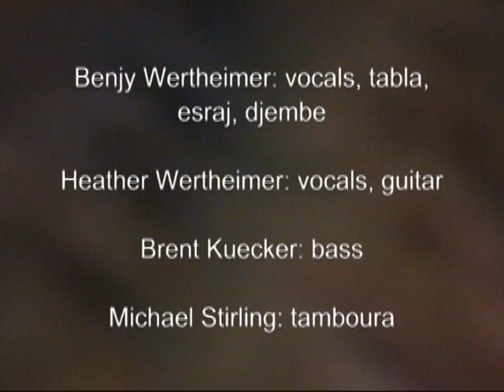Shantala Kirtan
A montage of our July 2009 kirtan at Nityananda Institute in Portland with Brent Kuecker and Michael Stirling, beautifully produced by Brent Barnett of Onscreen Imaging